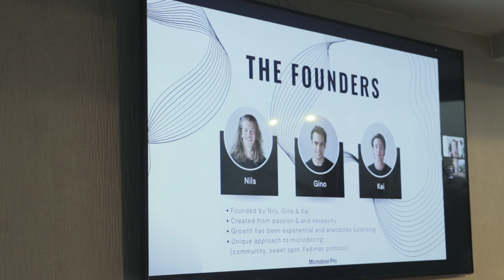We spent 7 days in a $2.5 Million Mansion | MasterMind+ Vlog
Full Vlog of our first mastermind in a $2.5 Million mansion in Crete, Greece.

I always used to watch online business owners throw events in crazy locations and having a fun time with likeminded entrepreneurs from the online business space, so I decided to host my own event for our members.

All the people who attended run their own businesses doing anything from $10k/m - 100k/m with their marketing agency, e-commerce stores etc.

Big thanks to Ferdi for capturing everything and creating a masterpiece.

Big thanks to Carlos and Luis for the amazing Cousine.